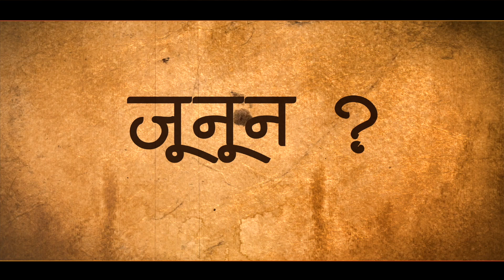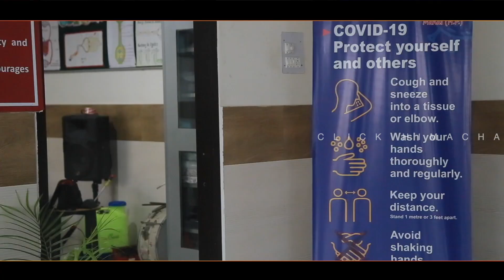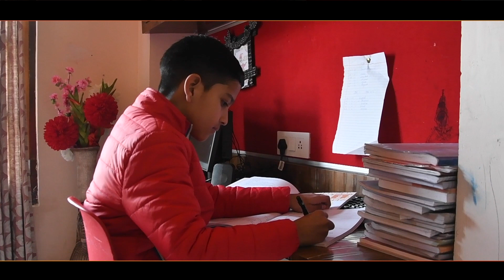LOCKDOWN NATAK || VIRTUAL ANNUAL FUNCTION OF DAV CPS MANDI || HP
Concept & Production – CLICK HIMACHAL